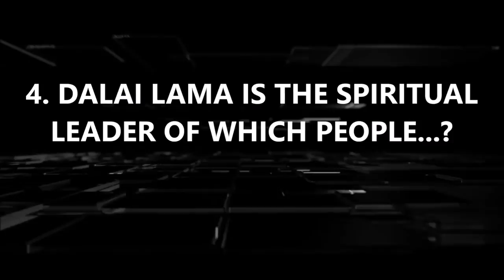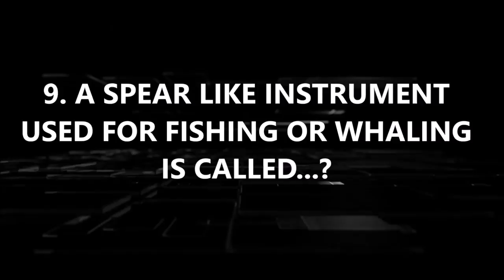EP#12 APPLE HEADQUARTERS IS IN WHICH U.S. STATE? FIND OUT ON 10QWIZ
10QWIZ is a quiz with 10 questions to test your general knowledge. If you're up to the challenge, then this is the place for you. So, enjoy.

Video and images provided by Vimeo - free images and videos at pixabay